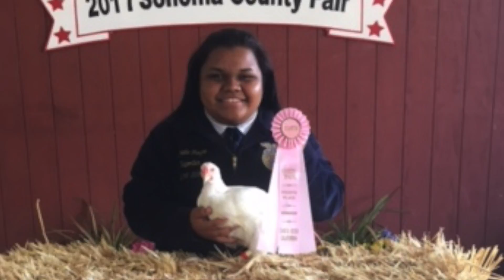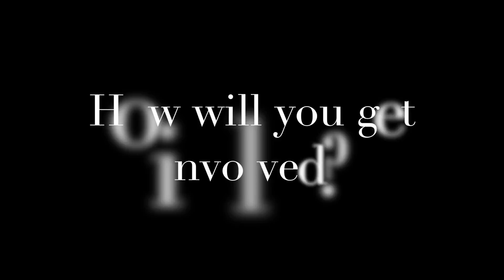Elsie Allen FFA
This video is about Elsie Allen FFA